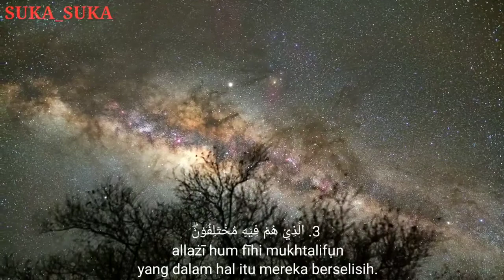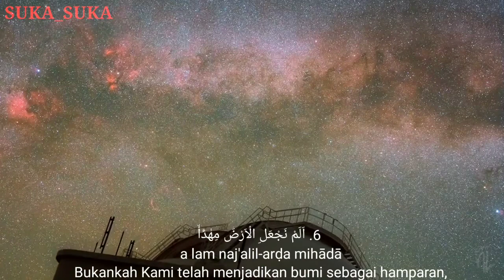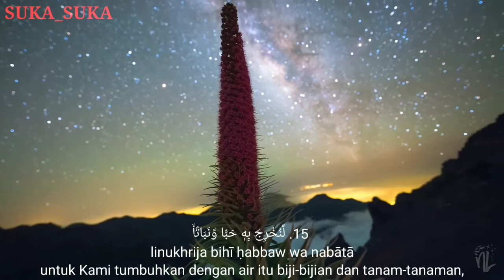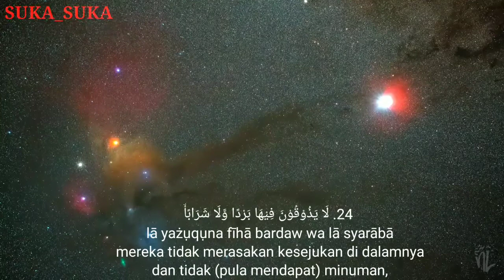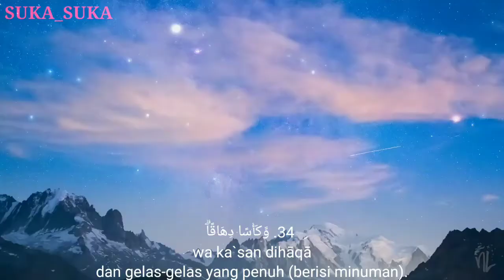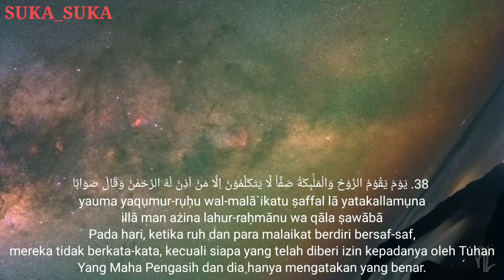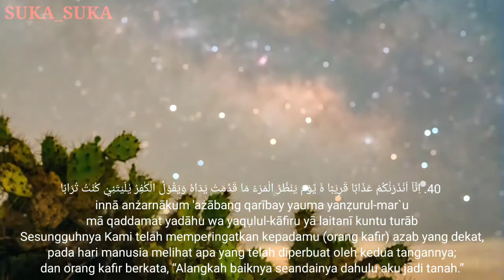Membaca Al Qur'an Paling Merdu Surat An Naba Arab latin dan artinya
Surat An Naba di dalam Al Qur'an tergolong surat Makiyyah yang terdiri dari 40 ayat. Surat ke-78 ini bermakna pengingat hari kiamat.
Surat An Naba menjadi salah satu surat yang apabila dibaca secara rutin maka akan memberikan syafaat di hari kiamat. Bagi yang sedang merasa kesulitan atau kesusahan sebaiknya lebih rajin membaca surat An Naba. Meski setiap umat harus bersikap sabar ketika mendapatkan kesulitan.Mengamalkan ataupun membaca surat An Naba rutin juga dapat membuat umat muslim terhindar dari syirik. Sebab dosa yang tidak dapat diampuni adalah dosa syirik ataupun menyekutukan Allah SWT.

Terakhir, dengan membaca An Naba secara rutin akan memenangkan perdebatan untuk mendapatkan syafaat berupa kebaikan dan tidak merugikan orang lain. Biasanya, perdebatan kerap menimbulkan konflik.